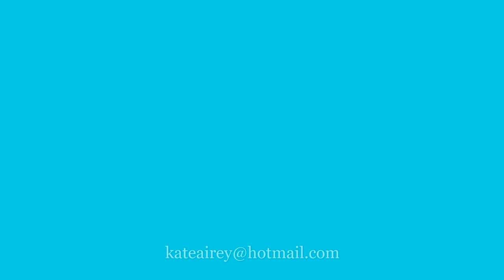Samples of Kundalini Yoga Chants - Kate Airey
5 audio samples of Kundalini Yoga Chants composed by Kate Airey.